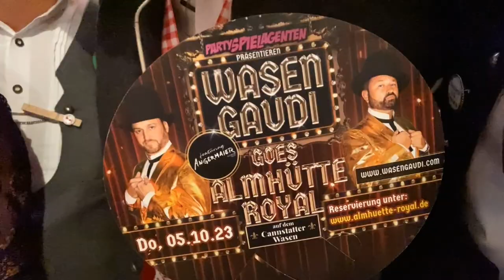Wasenpirsch 2023 mit Monika Hirschle - Damiano Maiolini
Pop-Schlager Interpret Damiano Maiolini und Schauspielerin Monika Hirschle im Promitalk von und mit Frank Stiller. Rund 600 geladene Gäste aus Wirtschaft, Sport und Medien haben sich am ersten Wasensonntag auf Wasenpirsch begeben und auf der Empore von Wilhelmer’s SchwabenWelt für den guten Zweck gefeiert. Die gesammelten Spenden der beliebten Einladung von Veranstalter Frederic Reinicke, Co-Organisator Andreas Stütz und Festzeltwirt Michael Wilhelmer, gehen wie jedes Jahr an das Kinderhospiz Stuttgart. In den vergangenen Jahren konnte sich das Kinderhospiz so bereits über mehr als 80.000 Euro der Wasenpirschgäste und der Sponsoren freuen.   Ein Highlight des Abends war die Tombola, deren Lose von den charmanten Models von Krüger Dirndl verkauft wurde.